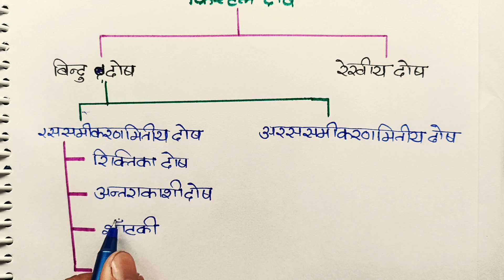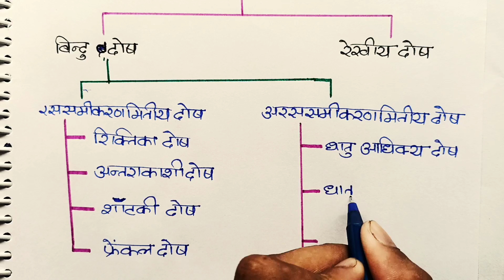क्रिस्टल दोष तथा क्रिस्टलों का वर्गीकरण// crystal defect and classification of Crystal defect//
About this video:
Hello students is video mein maine aapko 12th Chemistry ke Crystal defect ke bare mein bataya Hai. is video mein maine aapko crystal defect and classification of Crystal defect Ko samjhaya Hai.